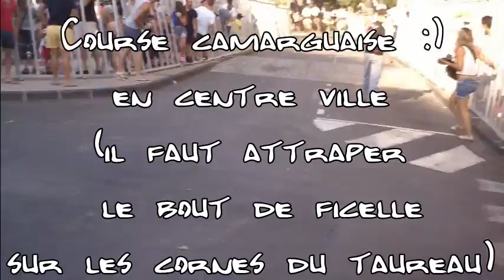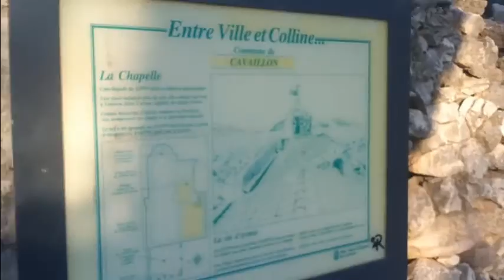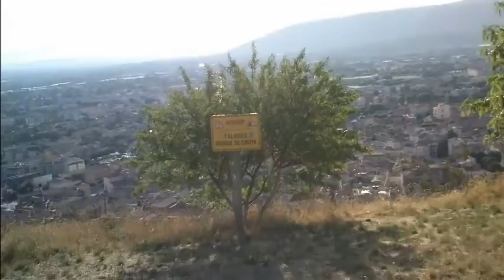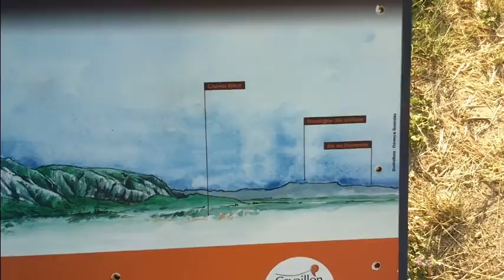Bivouac "Féria du Melon 2015"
La vidéo du dernier Bivouac à Cavaillon !
Tout simplement superbe! Comme d' hab

Pour nous rejoindre sur facebook: RSBF13